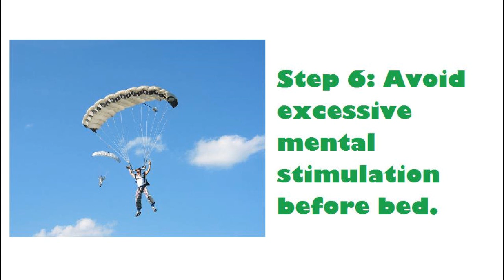Can't Sleep? Why Your Melatonin Levels Are Key, How to Sleep Like a Pro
Welcome to the official channel of LowBlueLights.com. Thanks for stopping by. Having trouble sleeping?  In this video, Dr. Richard Hansler, PhD of the Lighting Innovations Institute explains how to sleep like a pro in just 6 easy steps!  Using artificial light at night can imperil your melatonin levels. We  are happy to offer solutions to this widespread problem.